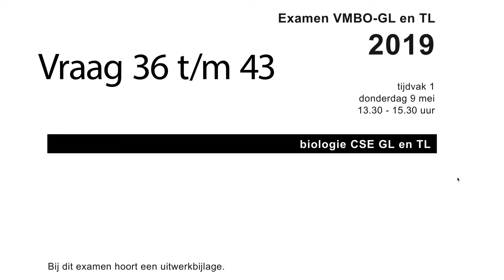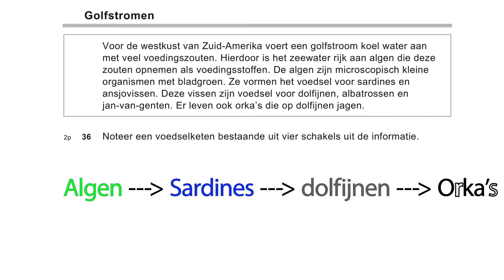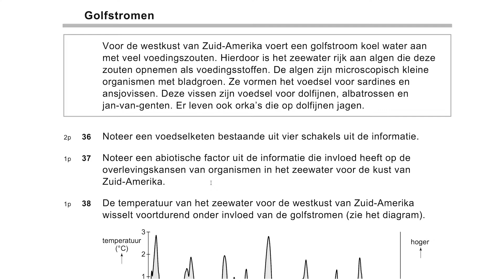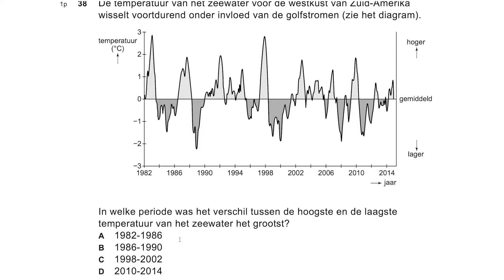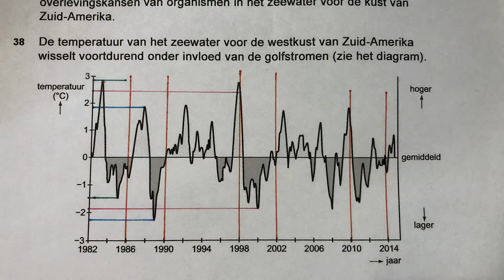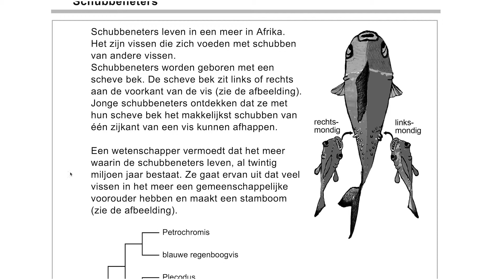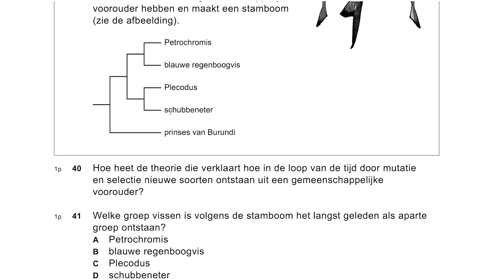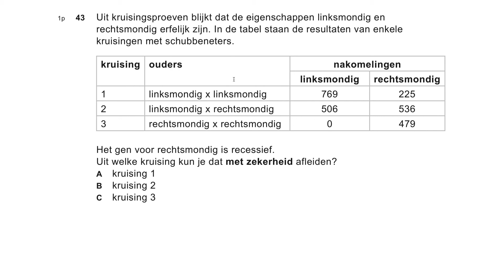biologie examen VMBO 2019 eerste tijdvak vraag 36 t/m 43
Als iets niet duidelijk is, stel vooral je vraag in de reacties. Ook verzoeknummers zijn welkom, noem het niveau, jaar, tijdvak en vraagnummer en dan maak ik een video van deze vraag. Ook onderwerpen in het algemeen mogen natuurlijk aangedragen worden!